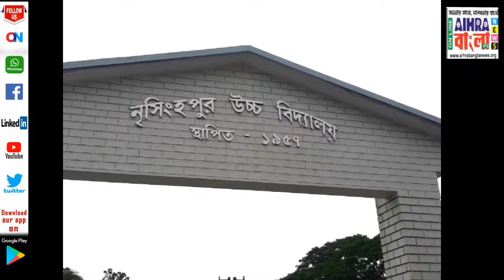শান্তিপুরের নৃসিংহপুর হাই স্কুলে প্রধান শিক্ষকের হিংস্রতায় কানছিড়ে গেলো ছাত্রের